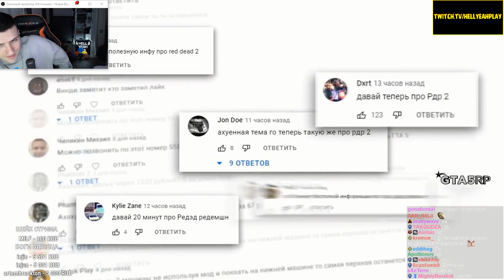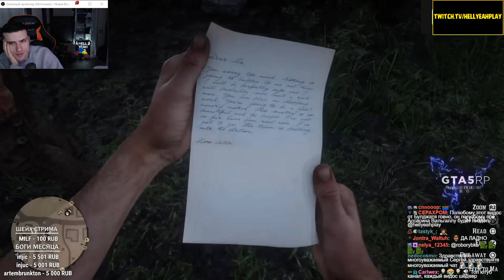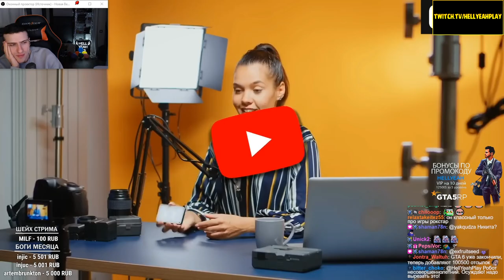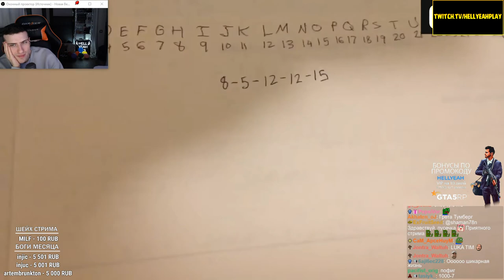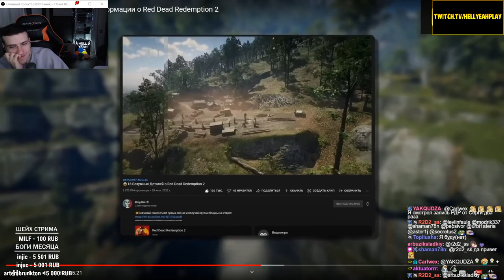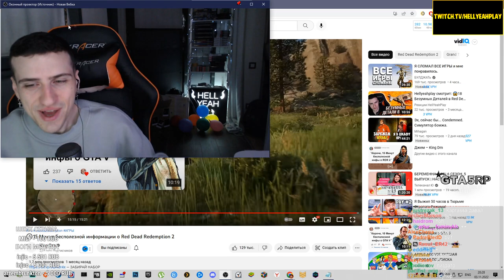Hellyeahplay смотрит: 🕑15 Минут Бесполезной информации о Red Dead Redemption 2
Видео с канала - King Dm